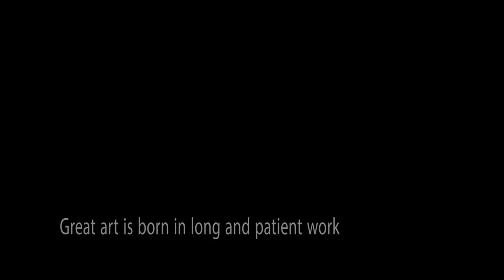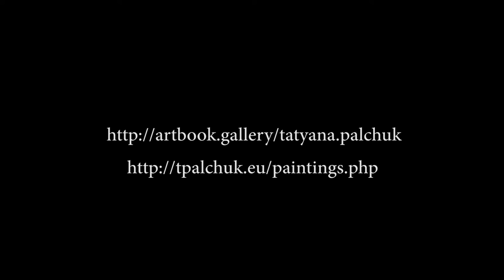T Palchuk 2016 . movie English titres( Artist Statement)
Artist's Statement in 3 minutes + wonderfull paintings !
Photo from new series of paintings !